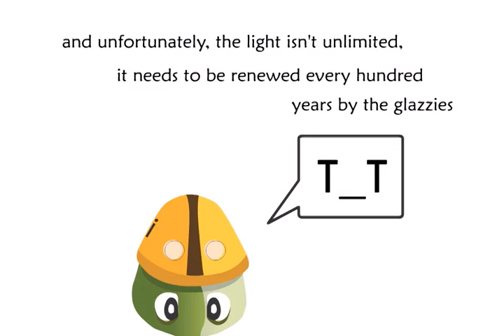Light Benders - Puzzling out the center of the earth (IPHONE / IPOD TOUCH / ANDROID)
Upcoming game for iDevices / android - february 2011